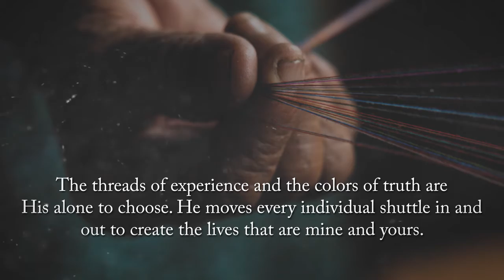Weavings: Threads of the Master in the Heart of an Ordinary Girl by Terrie Olsson